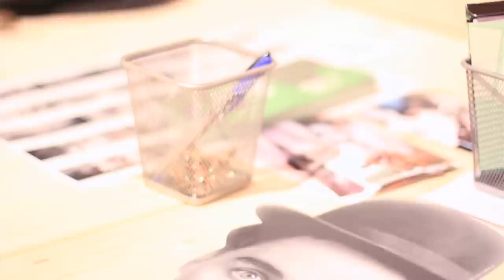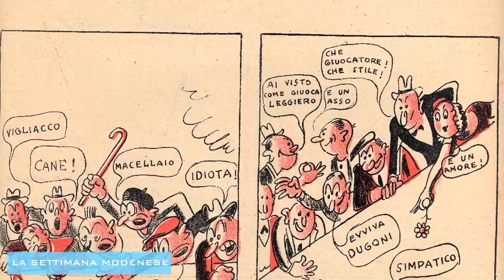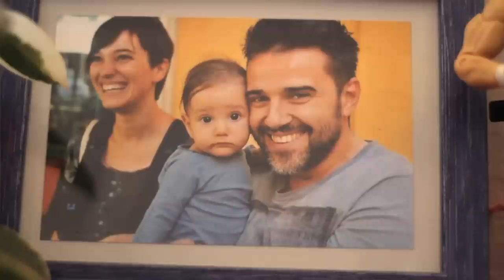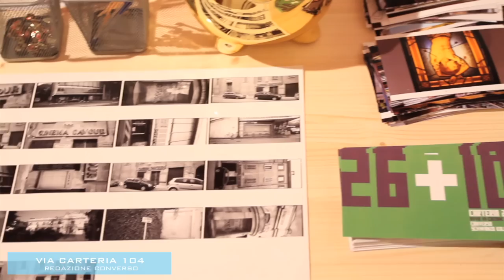Sguardi sulla città - Anna Ferri - Giornalista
Sguardi sulla città: format che racconta esperienze legate a Modena in campo artistico, creativo, artigianale. Attività storiche o nuove esperienza innovative. Oggi incontriamo Anna Ferri, 32 anni giornalista e giovane mamma, che ci parla di "Converso", collettivo modenese di giornalisti, fotografi, videomaker che raccontano ciò che accade intorno a loro in maniera nuova e originale utilizzando come piattaforma sia il web ma anche la loro sede in Via Carteria 104 a Modena. Volete Saperne di più?  Non vi resta che guadare il video!